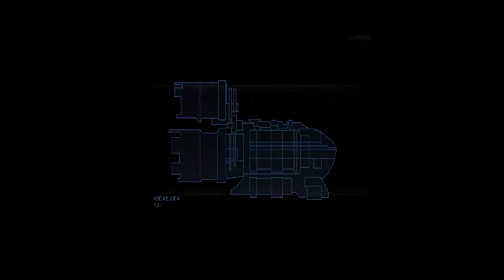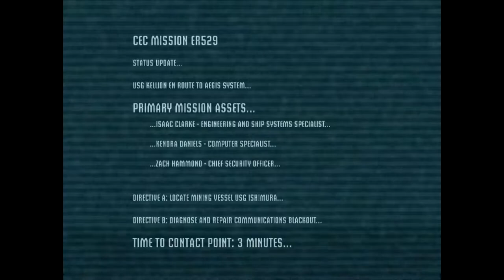Kilo Play's Dead Space Walkthrough Part 1 Let's Play 1080p HD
Hey guys sorry about the quality of the video the rest of my footage is not bad like this I promise.